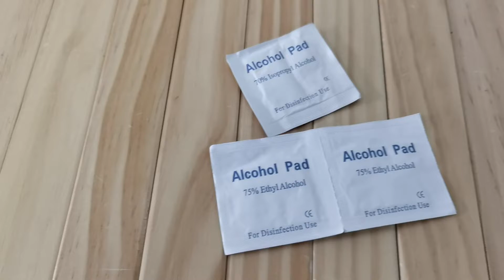Morale Patch Cap